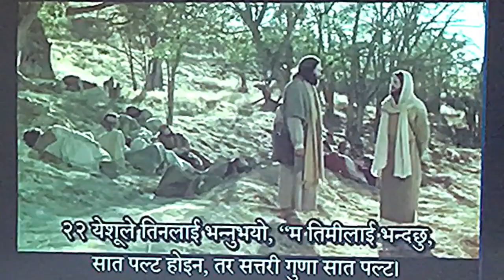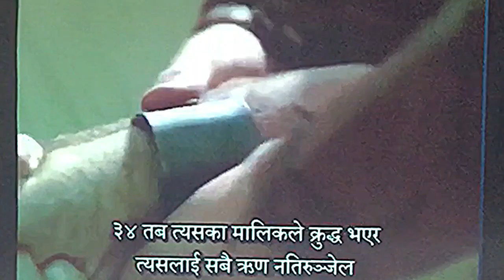Matthew 18:21-35 ‘Nirdae Nokarko Katha’//Aenon Fellowship//Malaysia//